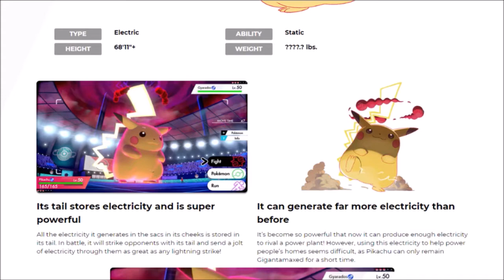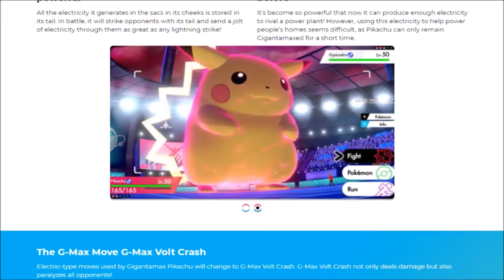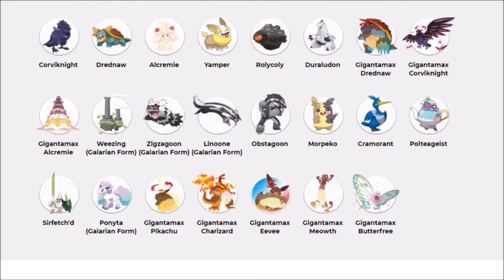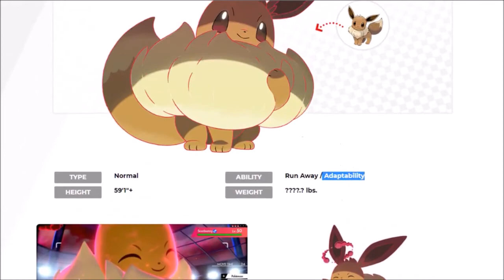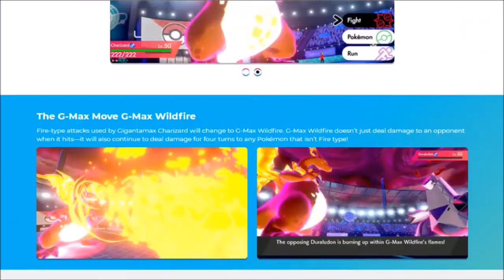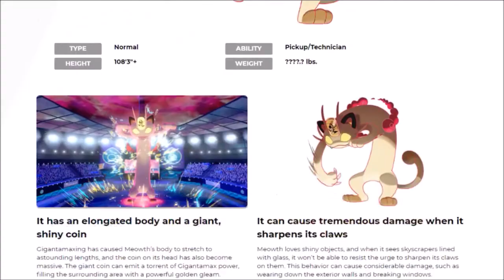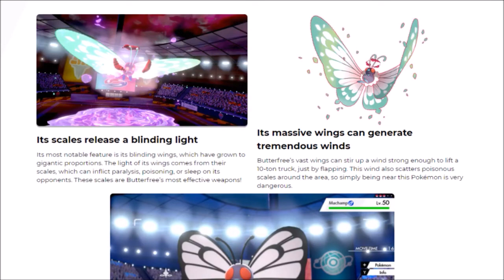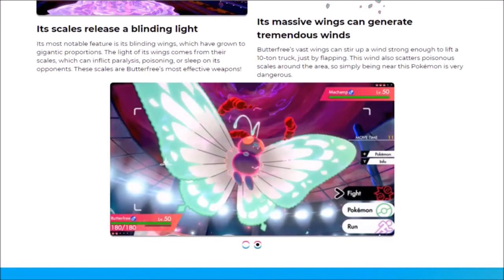New Gigantamax Pokemon + Competitive Analysis! Pokemon Sword and Shield Breakdown!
Gonna be going over my thoughts and opinions regarding the latest Pokemon Gigantamax forms revealed: Charizard, Pikachu, Eevee, Meowth, and Butterfree. Of course, most of the discussion is speculation in relation to the possible viability of these forms in the Gen 8's upcoming metagames in singles and doubles.

Pokemon is owned by Game Freak, Creatures, and Nintendo.